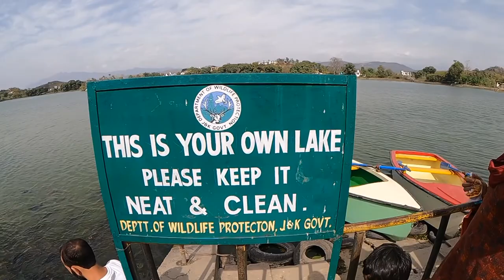TRIP TO SURINSAR LAKE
This is a short trip to surinsar lake near jammu..